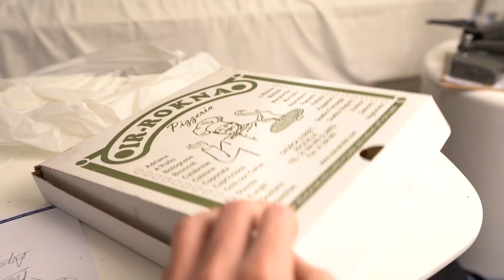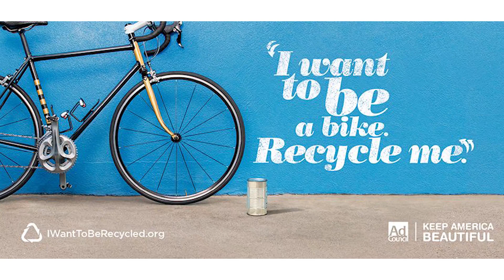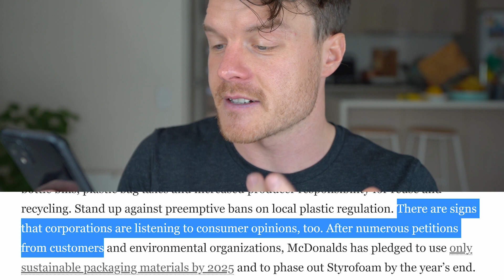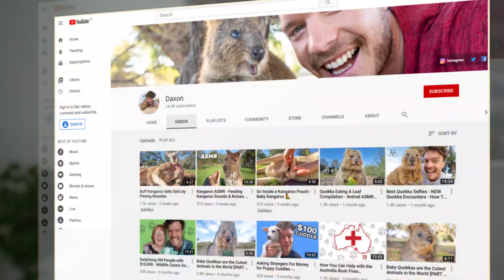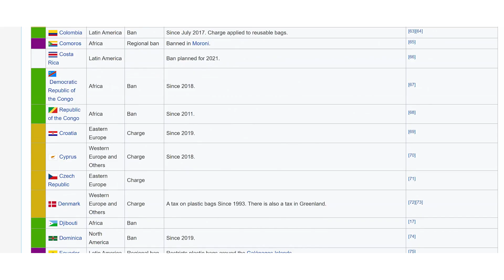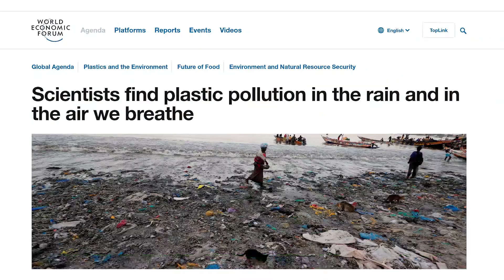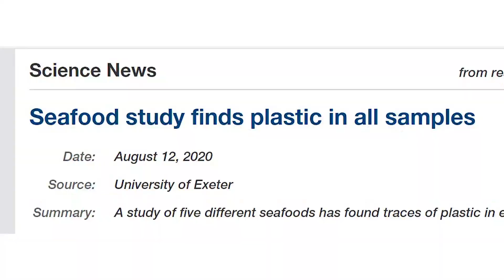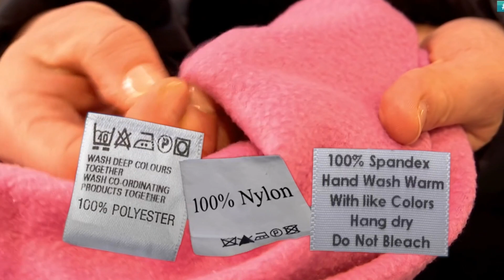Why We Eat Plastic Everyday. Microplastics in Your Food! 🥤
Why are we eating microplastics? We've produced so much plastic that it's now everywhere. It's in the air we breathe and even in the rain that falls from the sky. The latest about plastic and how we are trying to solve it.

Re-thinking plastic. It's not your fault, think about the source. It's the factories and corporations that are creating the problem.

Follow Daxon's journey on social media!